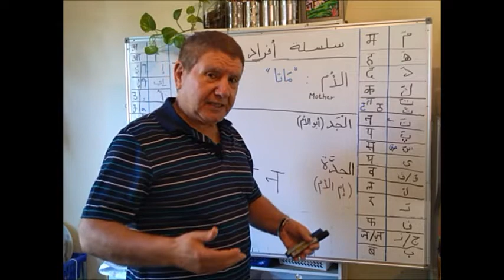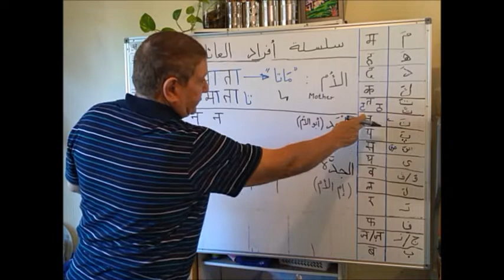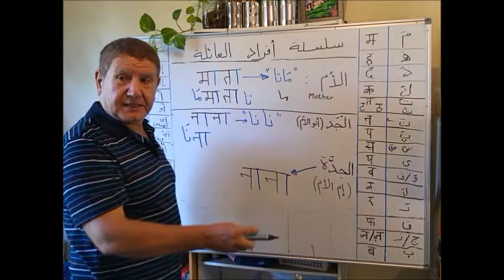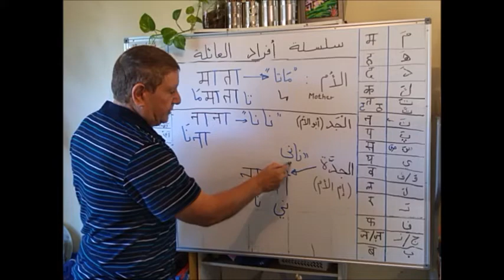درس 72: "الأم मां ،والد الأم ، والدة الأم" اكتب باللغة الهندية Write in Hindi Mother, Grand Mum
الدرس 72 هذا هو الفيديو رقم 2 في سلسلة دروس حول كتابة أفراد العائلة وتعليم الكتابة الهندية باستخدام الأحرف الهندية. في هذا الجزء نكتب باللغة الهندية أفراد الأسرة مثل "الأم ، الجد (والد الأم) والجدة (والدة الأم)" إلخ.سيتم تغطية المزيد من االحروف في مقاطع الفيديو التالية.تعلّم اللغة الهندية بالعربي من متحدث لغته الأم العربي؛ المهندس المدني محمد؛ درس خمس سنوات في بومباي و تخرج من جامعة التكنولوجيا بومباي ؛ و تنقل في معظم مناطق الهند ؛ حاليا يسكن في أستراليا.__________________________________________________________________

Lesson 72
This is the video #2 in a series of lessons about writing Family members, teaching Hindi writing using Hindi letters. In this part, we write in Hindi Family Members such as "Mother, Grandmother (mother's father) & Grandmother (Father's mother)" etc. revising and learning many letters . More Hindi letters and examples will be covered in the following videos. Learn how to speak Hindi from a native Arabic Speaker. Mohammed is a Civil Engineer who graduated from IIT Bombay, currently residing in Australia. He spent 5 years in India, travelling the breadth of the country. This Channel teaches basic Hindi in Arabic over many lessons in a simplified manner.